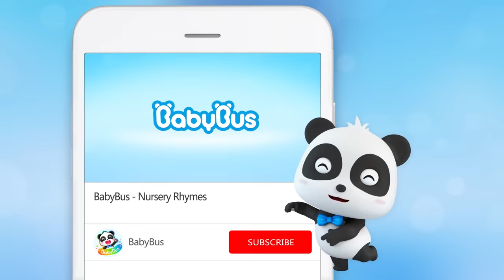The Strange Sound in the Dark | Donut, Burger | Food Cartoon for Kids | BabyBus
Donut, Cupcake and Bao hear the strange crunch at night. Is there a scary monster hiding in the dark?

BabyBus helps children to:
★ Think Independently
★ Build Self-Confidence
★ Respect Others
★ Explore the World